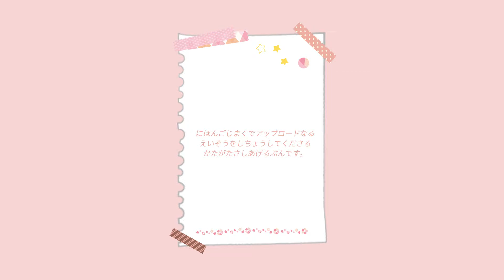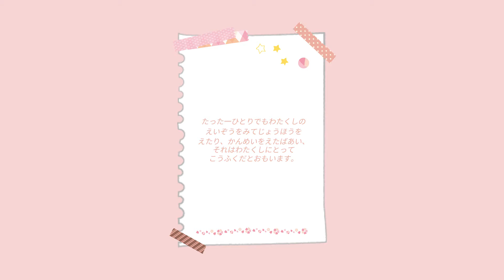[JAP] 🎐日本語字幕を見る前にビデオを見る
Before watching the Japanese subtitles.ver video
にほんごじまくみるまえに